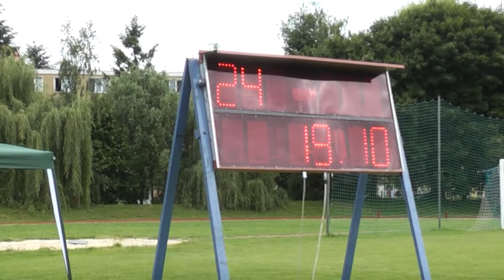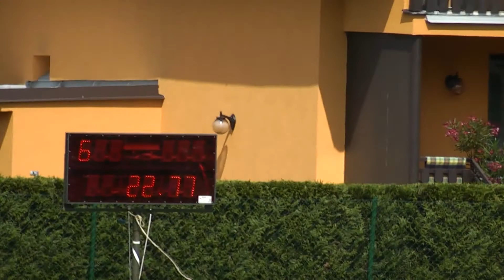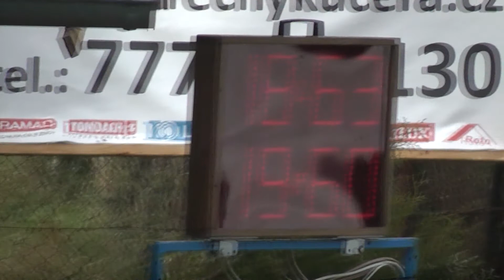SDH Netřebice 2013